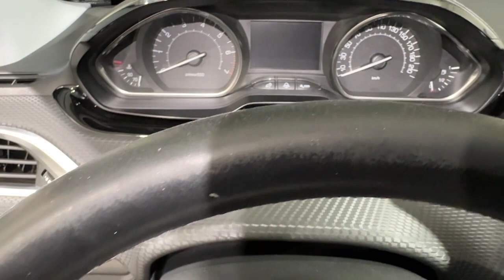Volante Pegeout 2008 da ritoccare